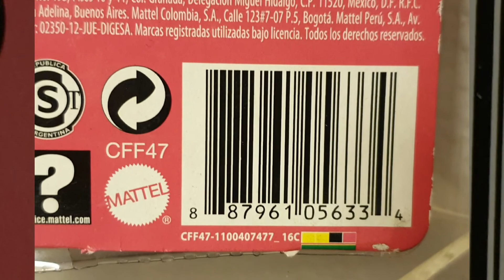Neuve Barbie Collector Dolls Joyeux Anniversaire ! - Happy Birthday ! - Mattel®